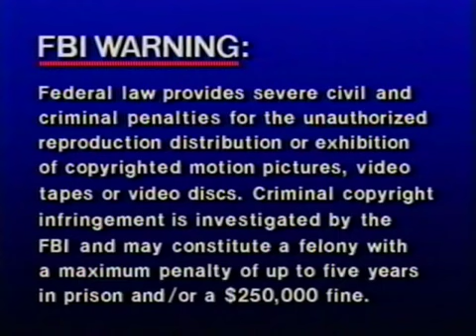Opening To Lassie A Lassie Christmas VHS 1995